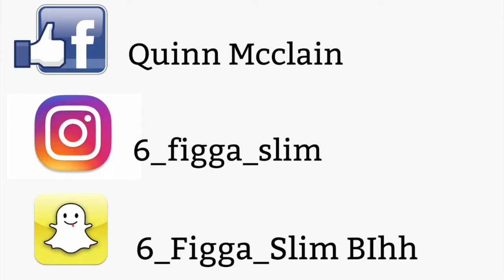Foogiano "Molly" (BabyMama) Reaction Video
FOLLOW ME ON ALL SOCIAL MEDIA. RIGHT NOW!

Newly 2020 signed artist to Authentic Empire Music Group. Single released on Authentic Empire's "Authentic Or Nothing Volume 1".

Follow Foogiano on IG: @foogiano